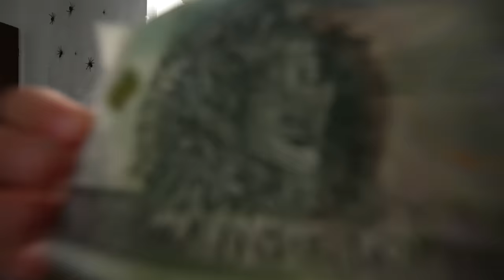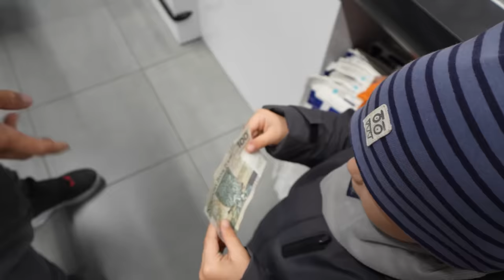NA CO MAKSIU PRZEZNACZY 100 ZŁ 🤔